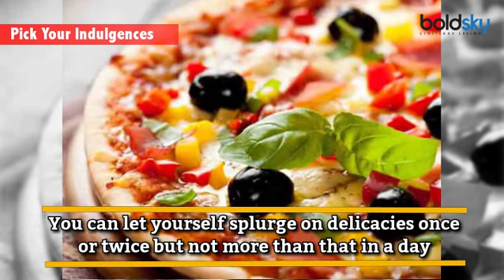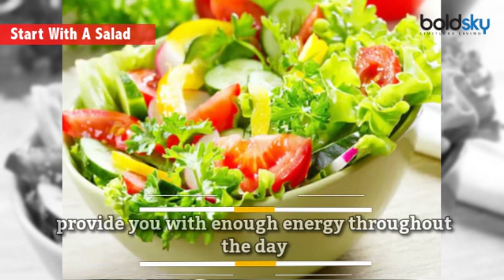How to Stay In Shape during Vacation | Boldsky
When you're out on a holiday, you go to every place, try every meal and delicacies. But you always want to stay in shape and don't want to pack those extra pounds when you're out, exploring new locations. Since eating out is an inevitable thing when it comes to travelling, it is more likely that you'll gain weight. Sugary cocktails, local cuisines, lazy beach days, etc., will make you gain some extra weight by default. These secret tips will not let you gain weight and you can come as pepped up as how you left the town for a vacation. Watch the video to know more.